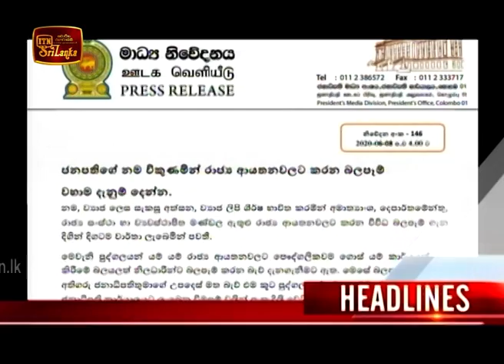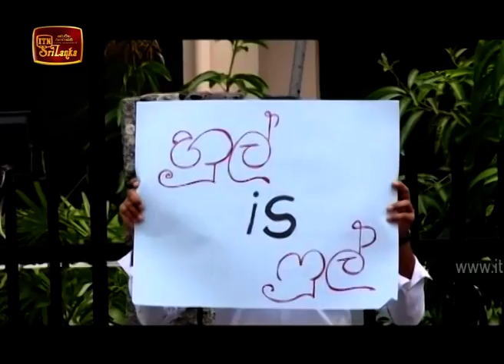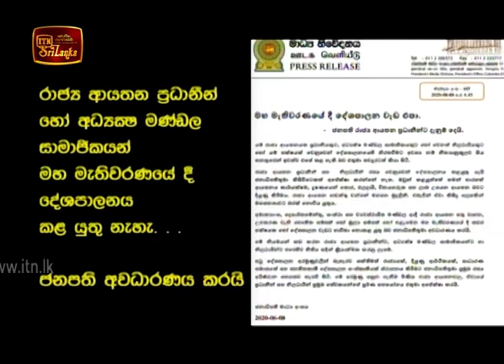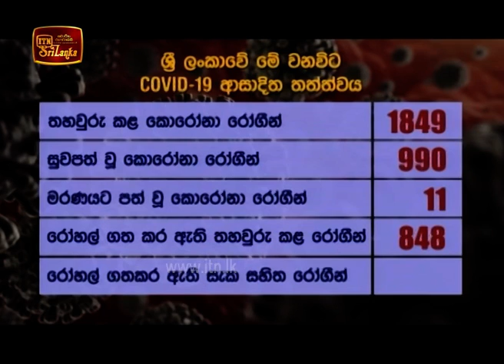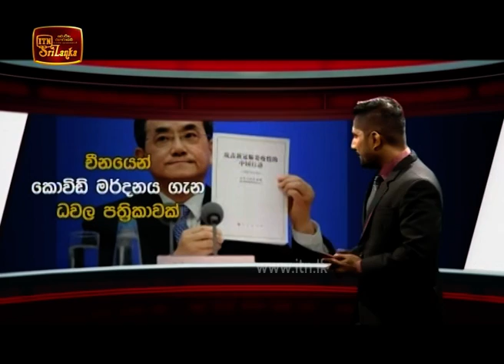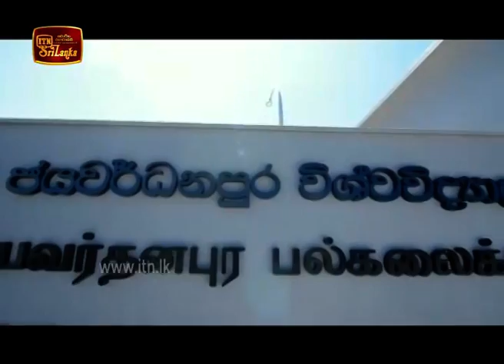ITN News 2020-06-08 | 06.30 PM